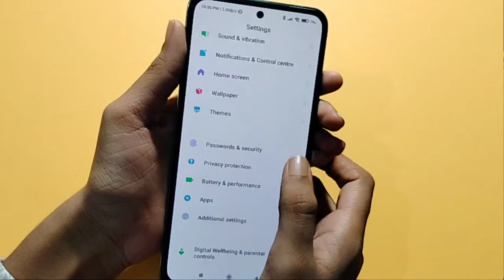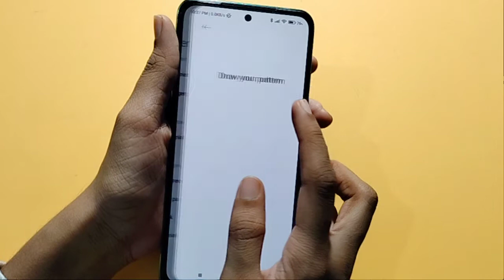Poco M4 pro 5G fingerprint lock setting | how to add fingerprint lock | fingerprint kaise set kare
Poco M4 pro 5G fingerprint lock setting | how to add fingerprint lock | fingerprint lock kaise set kare
how to set fingerprint lock in Poco M4 pro 5G
Poco M4 pro 5G fingerprint lock

Google search
Techno Puja Technopuja@Technopuja